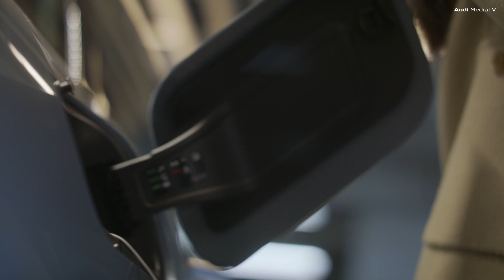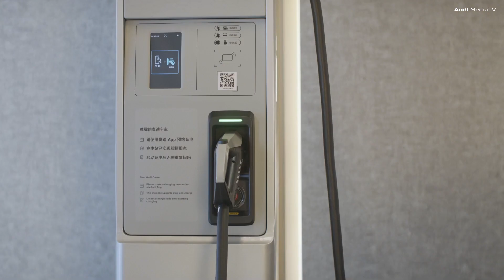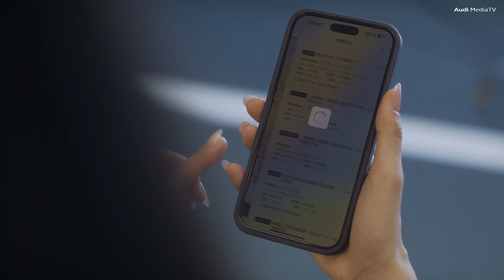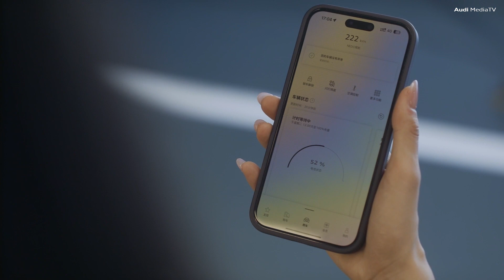Auto Shanghai 2023 – Driving scenes & Audi charging stations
Footage with driving scenes of the Audi Q4 e-tron, the China-exclusive Audi Q5 e-tron and the Audi RS e-tron GT as well as scenes of the Audi charging stations in China.

Audi Q4 50 e-tron quattro: Combined electric power consumption in kWh/100 km: 20.2–17.2; combined CO2 emissions in g/km: 0
Information on fuel/power consumption and CO2 emission figures given in ranges are dependent on the chosen equipment level of the car.
Audi RS e-tron GT: Combined electric power consumption in kWh/100 km: 22.1–19.8; combined CO2 emissions in g/km: 0